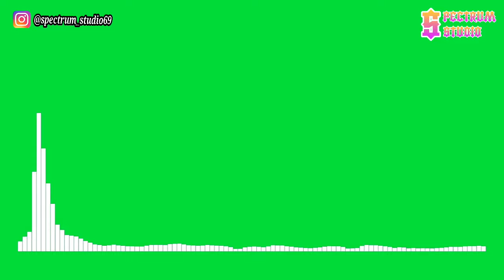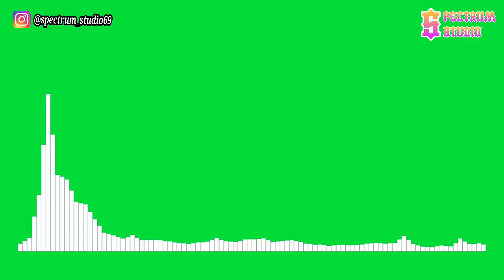LINE Spectrum Green Sceen | Max Brhon - Humanity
Green Sceen | Max Brhon - Humanity

Halo semua,

Spectrum Studio